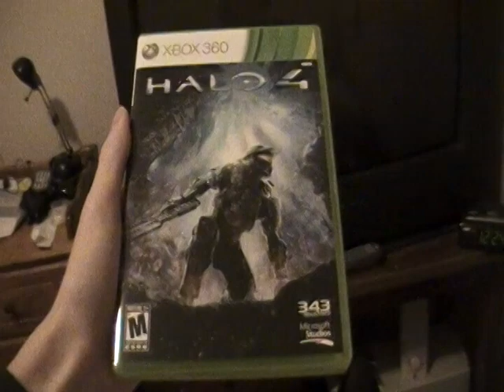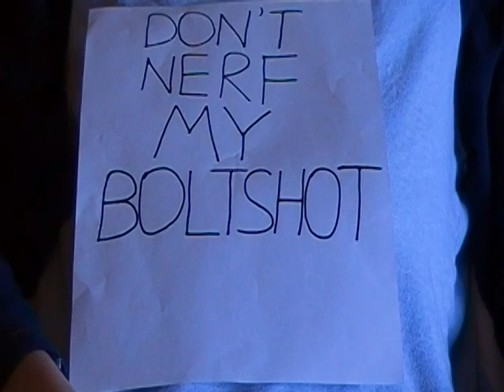Ode to Halo 4, by DJ Orwell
a performance art video
dedicated to charred remnants of human potential
and the Game of the Year 2012, Halo 4